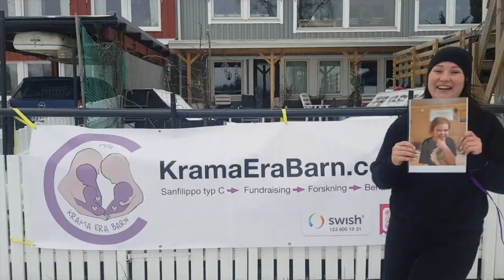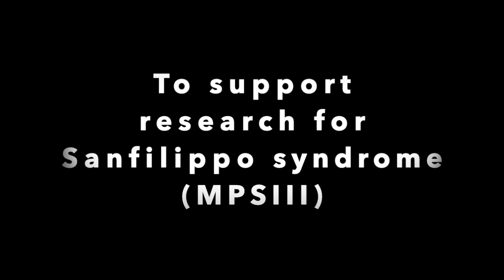Jerusalema Challenge, Krama Era Barn